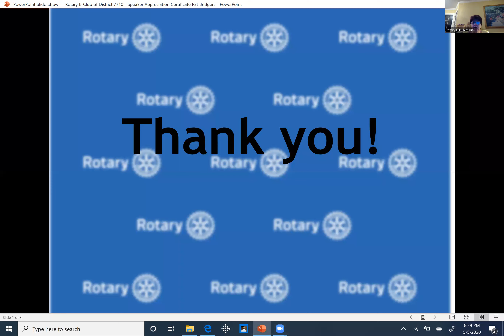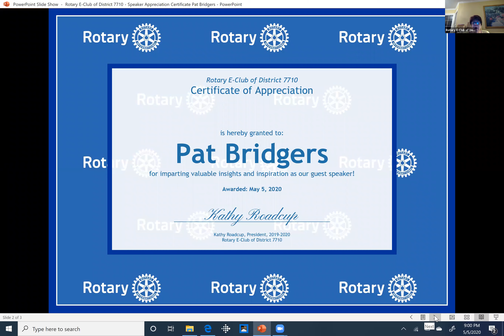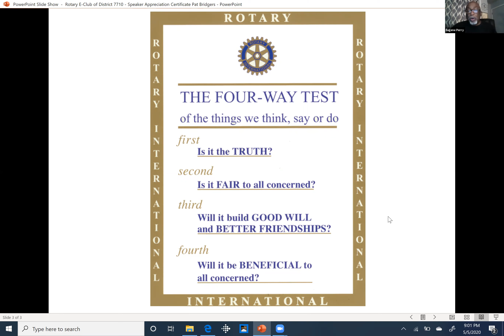Patricia Bridgers Rotary Cart Coins for Alzheimer's Trust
Rotary EClub of District 7710 presents guest speaker Patricia Bridgers discussing Rotary Cart, Coins for Alzheimer's Research Trust on May 5, 2020.